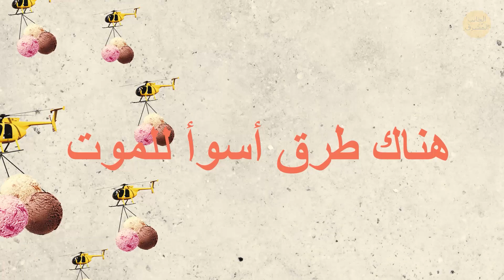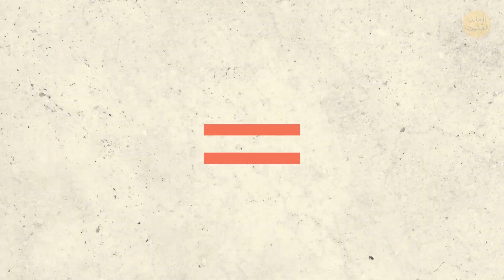ماذا سيحدث إذا أكلت 100000 سعرة حرارية في يوم واحد؟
نعرف جميعا شعور الذنب بعد تناول وجبة جيدة- أو لنكن صادقين- وجبة كبيرة. يحاول معظمنا الحفاظ على الصحة واللياقة وتعمل وسائل الإعلام على التحذير من فائض السعرات الحرارية.

السعرات الحرارية أو الكالوري وحدة عادةً ما تقاس بها كمية الطاقة. كما يوفر الوقود الطاقة للصاروخ، يستخدم الناس الطعام للوقود. يحرق الإنسان المتوسط 2500 كالوري في اليوم وهذا يعتمد على حجمه وعملية الأيض. لذلك يجب أن تستهلك يوميا عدد السعرات الحرارية نفسه وهو 2500 لتحافظ على نفسك كما أنت. لكن ماذا سيحدث إذا أكلت 100000 كالوري في يوم واحد؟ هل هذا ممكن بالأساس؟

الطوابع الزمنية:

كمية ال10000 كالوري 02:17

الأكل التنافسي. من هؤلاء؟ 02:42

يمكنك أكل أكثر من المتوسط إذن 05:07

آكل على مستوى أوليمبي 05:41

ماذا سيحدث إذا أكلت أكثر من 2500 كالوري في اليوم 07:12

الملخص:

- يحرق الإنسان المتوسط 2500 كالوري في اليوم وهذا يعتمد على حجمه وعملية الأيض. تكفي ه1ه الطاقة لغلي 7.6 لتر من الماء

- 100000 كالوري تساوي طاقة من 159 حليب كامل الدسم- نتحدث عن حوض استحمام مملوء عن آخره

- أو بيتزا بيبروني بقطر 30 م وإن كنت تفضل البرغر، فهذا يساوي 300 برغر بالجبن

- إذا أجبت بنعم، فعليك التفكير في مستقبل تكون فيه البطل المطلق للأكل التنافسي. هناك الكثير منهم حول العالم

- يدعي الأبطال أنهم أكلوا ما يصل إلى 200000 كالوري في جولة واحدة من مسابقة

- قال أحد المتسابقين إنه أكل في مرة ما قدره 20.000 كالوري في وجبة واحدة

- في الواقع، لياقتهم البدنية مدهشة لأنهم يقضون معظم أيامهم في تناول وجبات صغيرة جدا والتمرن في النادي الرياضي

- تذكر أن أي شيء حتى بالقرب من معايير الأكل التنافسي لأكثر من 10000 سعر حراري أمر خطير للغاية ، ولا يمكن تناوله إلا من قبل أشخاص مدربين

- يأكل الرجال أكثر من النساء بشكل طبيعي ويمكن للمراهقين في مرحلة النضج أكل أكثر بكثير من أي شخص

- إن السباح الأمريكي مايكل فيلبس صاحب الرقم القياسي في عدة فئات بسبب مجموع عدد ميدالياته الأولمبية يأكل كميات كبيرة

- 3 بيضات مقلية، خبز محمص مع الكثير من الخضار، أومليت من 5 بيضات، 3 قطع خبز فرنسي محمص ووعاء من الفريك وفنجان قهوة- هذا هو الفطور!

- تجاوز 2500 كالوري يوميا للشخص العادي تعني زيادة في الوزن

- ستساوي ال100000 كالوري حوالي 13 كغم من الدهون

- دهون الجسم ليست إلا نصف المشكلة، تبدأ المشاكل الحقيقية عندما يتحول 10٪ منها إلى ما يسمى الدهون الحشوية

- كما سيواجه الشخص على الأغلب زيادة في الوزن ومشاكل في التوازن الداخلي والتعرق والأهم من ذلك- ضربات القلب